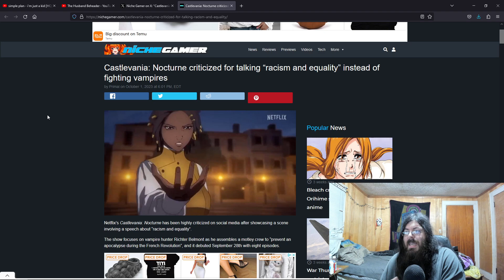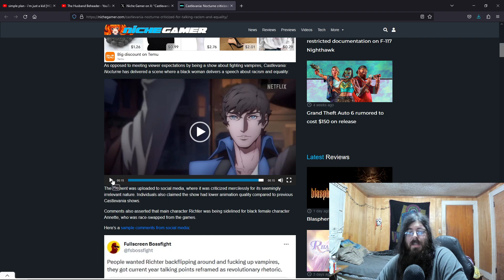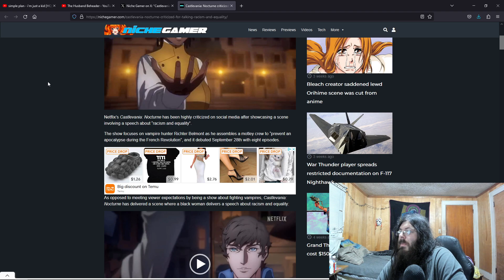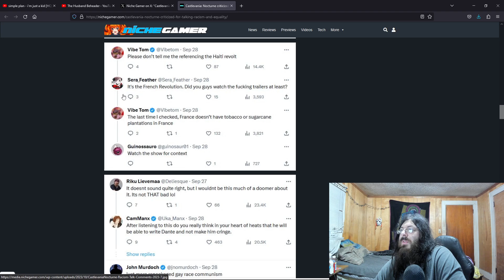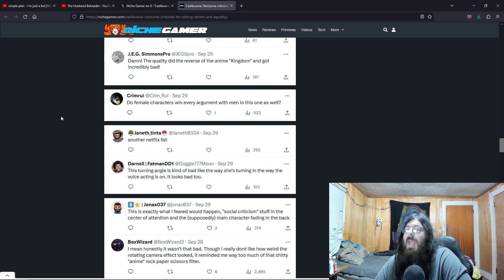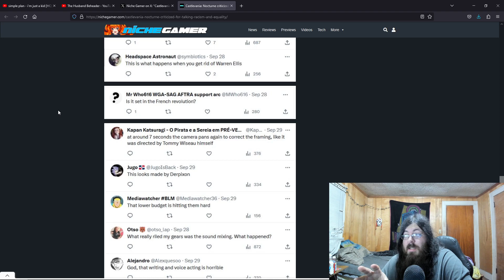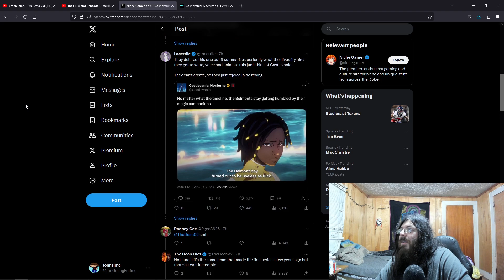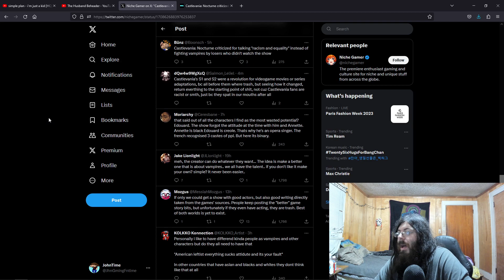Netflix’s Castlevania: Nocturne Is Being Criticized and The Writers Can't Seem To Figure Out Why